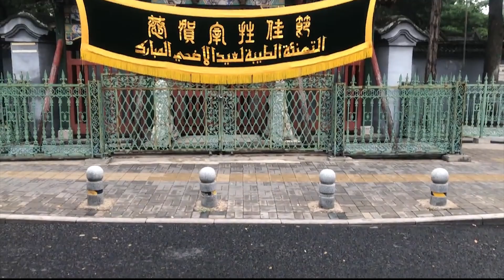Muslims celebrate annual Corban Festival in Beijing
July 20 marks the beginning of this year’s Corban Festival, also known as Eid al-Adha. Muslims in Beijing gathered at the Niujie Mosque, holding religious rituals to celebrate one of their most important holidays.